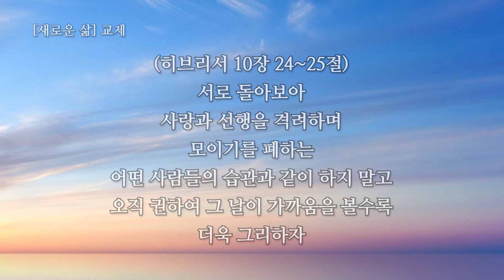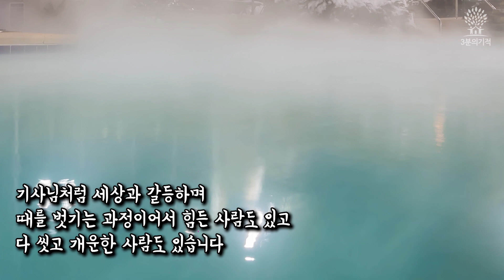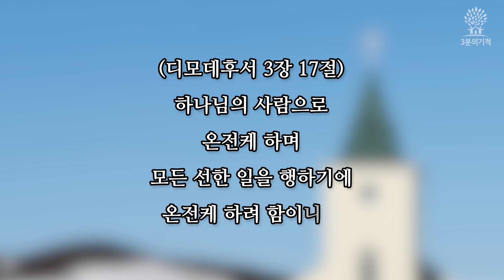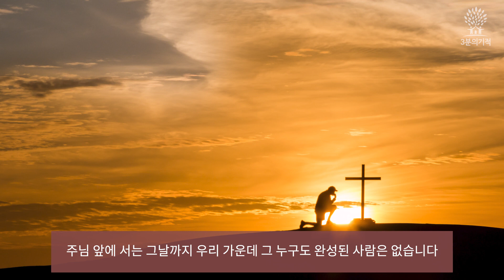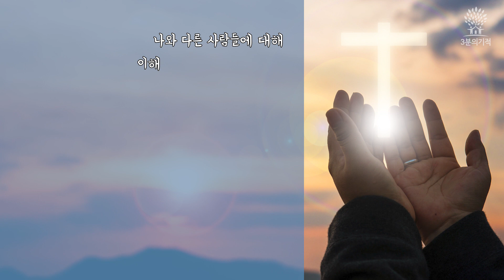[3분의기적] 교회에서 상처받으셨나요?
교회에서 상처받으셨나요?

안녕하세요, 3분의 기적 구독자 여러분,

혹시 그동안 교회를 다니면서 교인들로부터 상처를 받거나 서운했던 적 있으신가요? 이런 경험이나 편견 때문에 교회를 떠나거나 멀어지신적 있으셨는지요?

실제로 교회다니는 사람들은 세상 사람들과 뭔가 다를것이다, 나에게 큰 도움을 줄것이다, 착할것이다. 성숙된 인격으로 대해줄것이다 등...

이렇게 기대를 하고 왔다가 오히려 실망해서 교회를 떠나신 분들이 참 많습니다.

어느 택시 기사님과 한 집사님의 대화를 통해 그 이유와 대처법에 대해 알아보도록 하겠습니다.

3분의 기적은 예화를 통해 묵상하고 삶의 기적을 체험하는 채널입니다. 매일 아침 밴드에 묵상글을 2012년부터 올리고 있습니다.

매일 아침 묵상글을 원하시는 분들은 아래 링크로 밴드에 가입하시면 됩니다.

🦅[3분의 기적] 밴드로 초대합니다.

From 3분의 기적